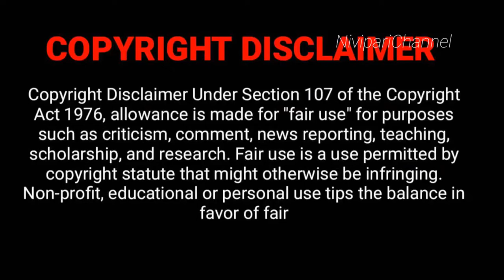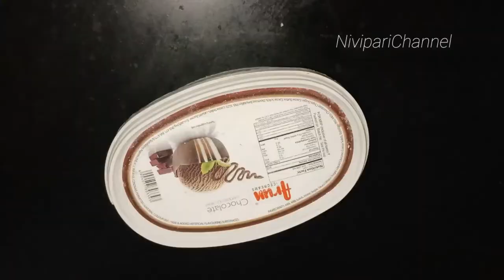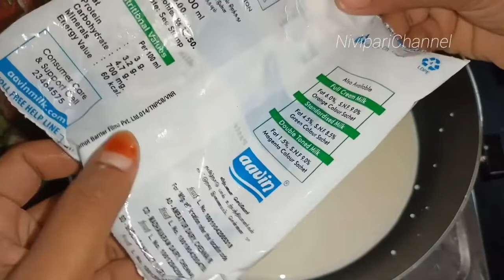ஐஸ்கிரீம்|ரோஸ்மில்க் |குல்பி லெஸி|வீட்டிலே செய்யலாம் வாங்க subscribe@vimisvlog@Niviparichannel🙏🏻